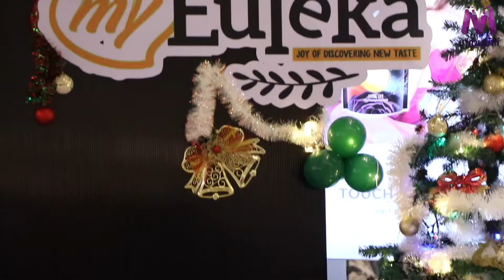3 หนุ่ม ยุ่น,ไฮด์, ดุล ร่วมงาน Grand Opening เปิดตัวแบรนด์ป๊อปคอร์นชื่อดัง“My Eureka” POPCORN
3 หนุ่ม ยุ่น ภูษณุ ,ไฮด์ ศรุญสธร , ดุล ร่มจำปา ร่วมงาน Grand Opening เปิดตัวแบรนด์ป๊อปคอร์นชื่อดัง“My Eureka” POPCORN